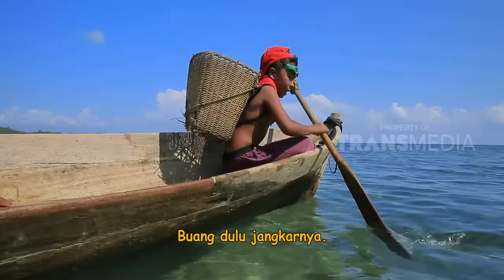BOCAH PETUALANG | BERTUALANG DI KAMPUNG LAUT BAJO TOPA & KUALA BATEE (22/06/18) 2-3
BOCAH PETUALANG, 22 Juni 2018